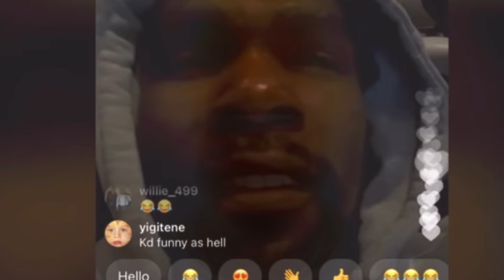Watching My Scrumptious Glorious Tender Cutey Tooty Pookie Bear King Lebron James Highlights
Worst video I’ve ever made wallahi  I’m cooked
Anyways Bert’s cirumcision  is going well I’m the room with him right now typing this with my right hand and holding his hand with my left. but here’s the problem I have the fighting urge to bite the skin off myself as this is taking a little to long. Will this affect lebruns Legocy???